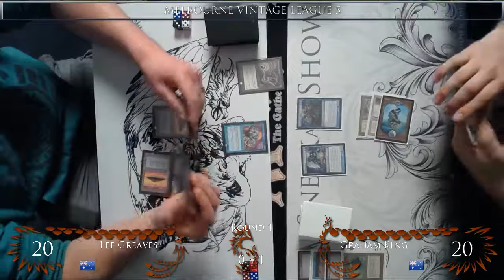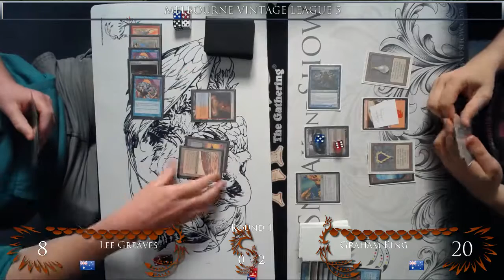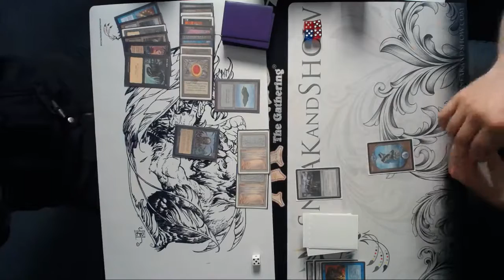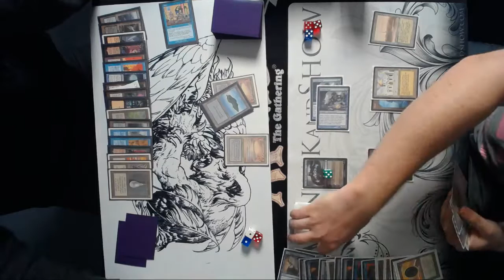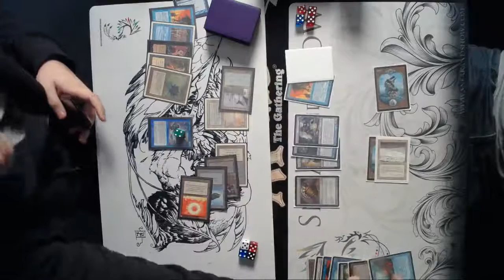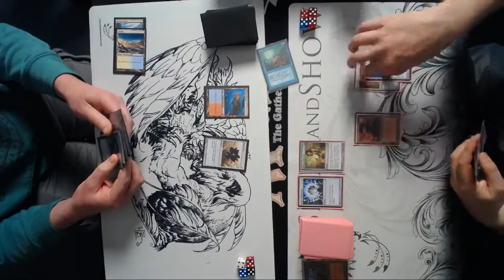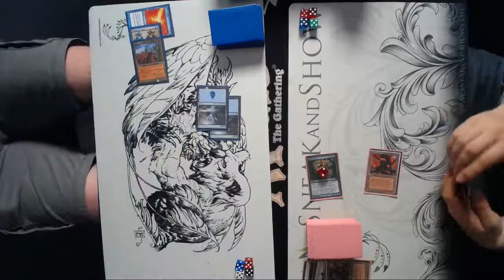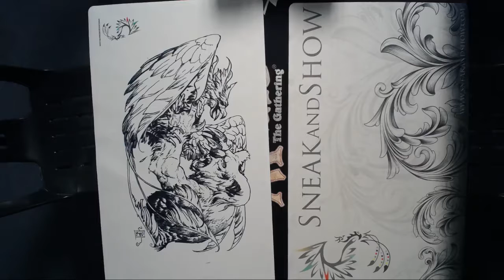MELBOURNE VINTAGE LEAGUE 5